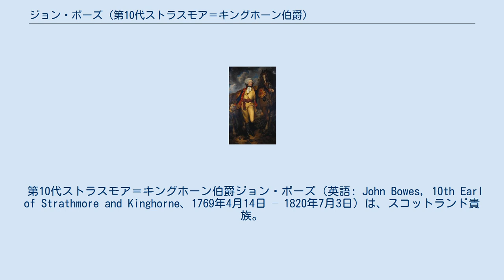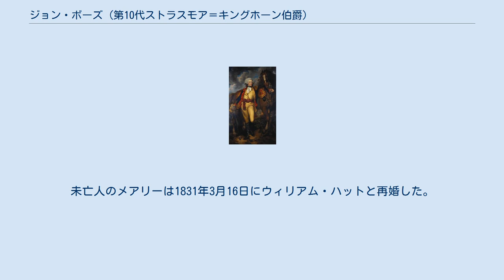ジョン・ボーズ (第10代ストラスモア＝キングホーン伯爵)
ストラスモア＝キングホーン伯
ボーズ＝ライアン家
第10代ストラスモア＝キングホーン伯爵、1800年以降。
 第10代ストラスモア＝キングホーン伯爵ジョン・ボーズ（英語: John Bowes, 10th Earl of Strathmore and Kinghorne、1769年4月14日 – 1820年7月3日）は、スコットランド貴族。
 第9代ストラスモア＝キングホーン伯爵ジョン・ボーズとメアリー・エレノア・ボーズの長男として、1769年4月14日に生まれた。
1776年3月7日に父が死去すると、ストラスモア＝キングホーン伯爵の爵位を継承した。
1786年から1790年頃までイギリス陸軍に従軍した。
 1796年から1806年までと1807年から1812年までスコットランド貴族代表議員を務めた後、1815年に連合王国貴族であるストリートラム城のボーズ男爵に叙された。
 死の前日にあたる1820年7月2日、メアリー・ミルナー（Mary Milner、1860年5月5日没、J・ミルナーの娘）と結婚した。
2人は庶子を1人儲けており、結婚は庶子を嫡出子にするためだったが、第10代ストラスモア＝キングホーン伯爵夫婦がスコットランドに住んでいなかったことが根拠となり、1821年6月29日に庶子のままとの裁定が下された。
 1820年7月3日に死去、弟トマスがストラスモア＝キングホーン伯爵の爵位を継承、ボーズ男爵の爵位は断絶した。
未亡人のメアリーは1831年3月16日にウィリアム・ハットと再婚した。
 馬主であり、下記の優勝馬を所有した。